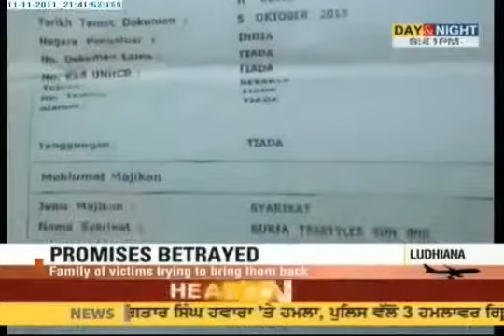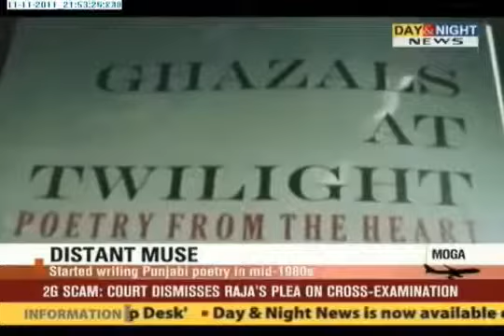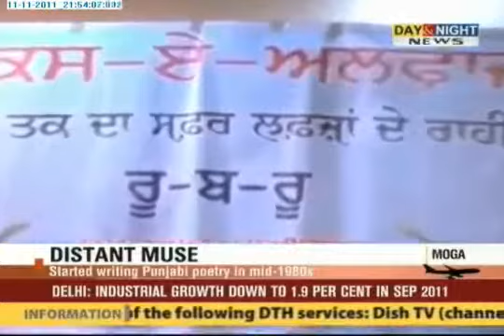Home Abroad 11 Nov 2011 Part 2